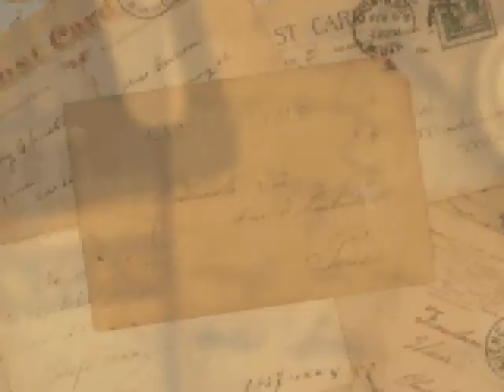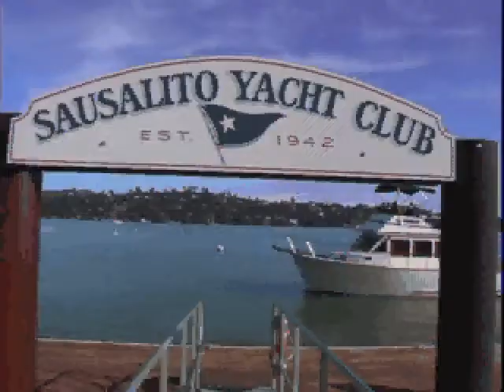Introducing Sausalito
Sausalito Postcards